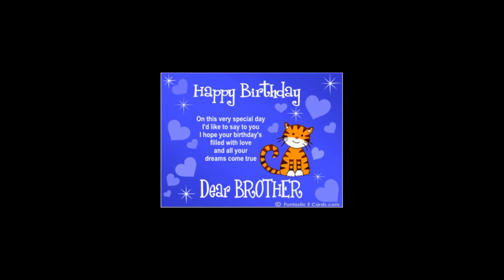Happy Birthday Bechu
Happy birthday dear Bechu
love and happy year
to a brother who means
so much to us...

Each time I think of our family
a warm comfort comes to mind;
you're often in these thoughts;
such angles are hard to find.
That is why this birthday wish
is sent with lots of love
to wish you all the happiness
you're so deserving of!
Have the time of your life today dear!